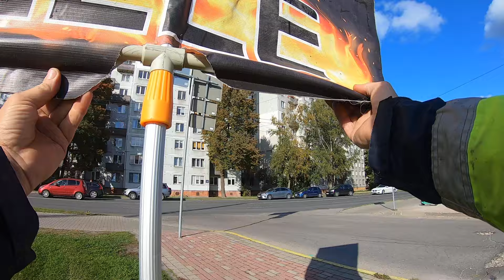A.Parijancs.atkal sludinu pie vārtiem.atkal šķīlu uguņus! (1 daļa)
Otro sestdienu pēc kārtas sludinu Parijancam!